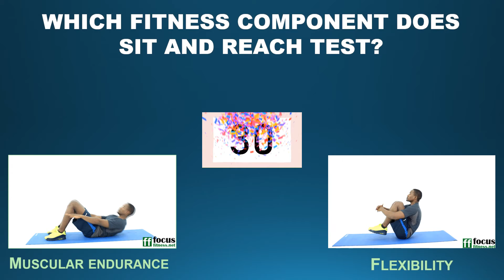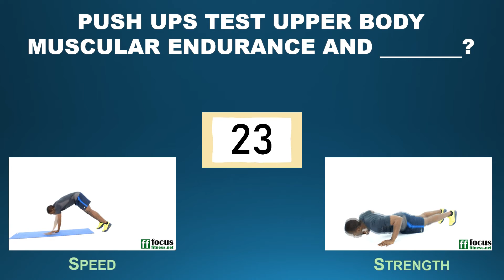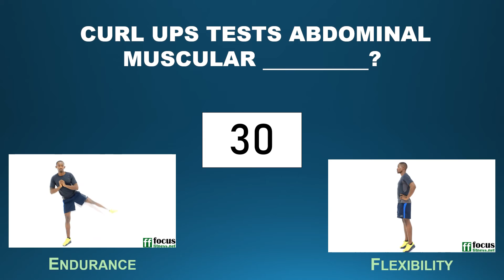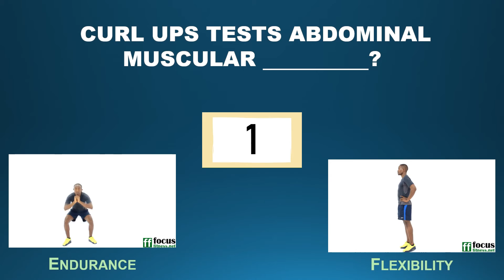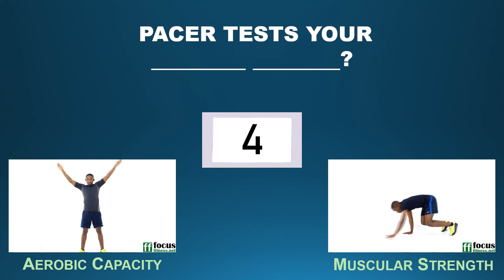Which Fitness Component?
10 seconds to chose your answer.
30 seconds to do the exercises to show your answer.